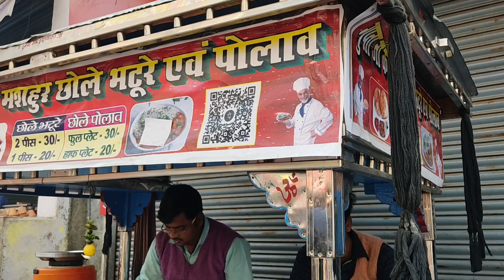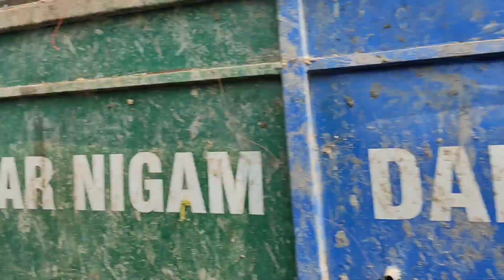Raj High School Darbhanga 😍 | Darbhanga Tower | Raj Campus Darbhanga | 10th Exam Start 3 Day's 🔥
raj high school
raj high school darbhanga
darbhanga raj high school
raj high school darbhanga kadirabad
shyama mai mandir darbhanga
darbhanga raj high school kadirabad
purnima mela
mere gaao ka purnima mela
gaao ka purnima mela
purnima mela
village pooja
village pooja vlog
village cooking vlog
village vlog
village vlog lifestyle
village lifestyle
village zindagi
gaao ka rahansahan
village blog

[ 𝗟𝗢𝗩𝗘 𝗬𝗢𝗨 𝗔𝗟𝗟 𝗠𝗬 𝗬𝗢𝗨𝗧𝗨𝗕𝗘 𝗙𝗔𝗠𝗜𝗟𝗬 𝗠𝗘𝗠𝗕𝗘𝗥𝗦 ]

𝗔𝗻𝗸𝗶𝘁 𝗠𝗮𝗵𝘁𝗼
𝗙𝗿𝗼𝗺 - Darbhanga Bihar ( India )

This video is only educational purpose only.

Much Love Guy's. ❤